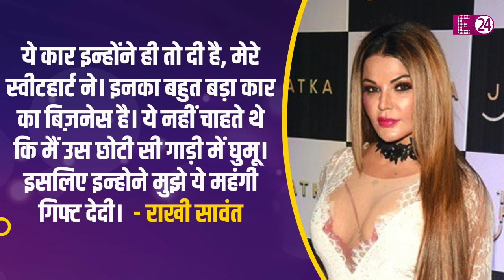रितेश के बाद Rakhi Sawant को मिल गया नया प्यार" बॉयफ्रेंड ने तोहफे में दी BMW कार